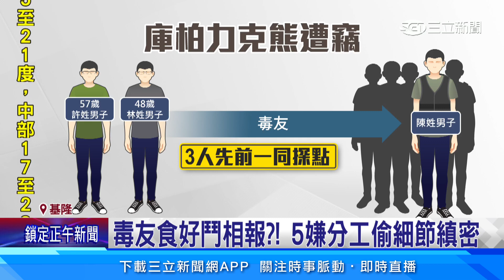撬倉庫偷500萬公仔逮5人 又有2嫌試圖闖入│94看新聞